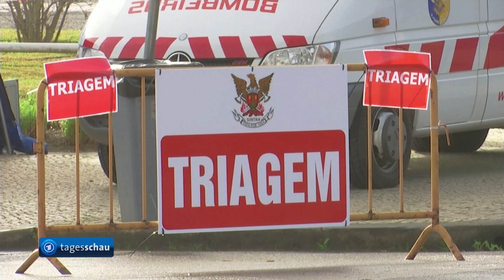Corona-Mutation: Kliniken in Portugal arbeiten am Limit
In Portugal verschlechtert sich die Corona-Lage von Tag zu Tag. Die Kliniken des Landes arbeiten an der Belastungsgrenze. In den staatlichen Krankenhäusern gibt es den Behörden zufolge nur noch wenige freie Intensiv-Betten. Portugal hat etwa 10,3 Millionen Einwohner. Die Zahl der Neuinfektionen pro 100.000 Einwohner. Die Sieben-Tage-Inzidenz liegt aktuell bei rund 877. Zurzeit verbreitet sich dort die Virus-Variante B.1.1.7, die als besonders ansteckend gilt und zunächst in Großbritannien festgestellt wurde. Das öffentliche Leben in Portugal ist weitgehend heruntergefahren.